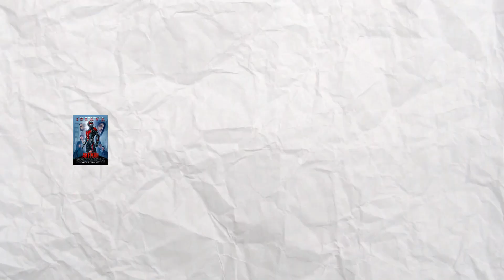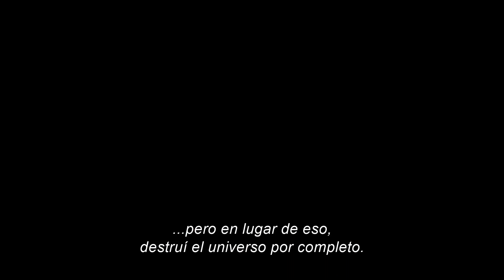La respuesta a los fracasos de verano 2023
en este video vamos a analizar porque fracasaron algunas películas de el 2023